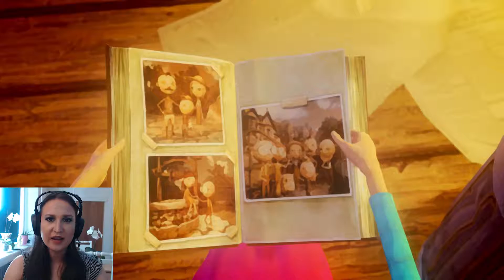Last Day of June part 3 - The Woman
We meet the woman I dubbed Karen.

FFS Karen!